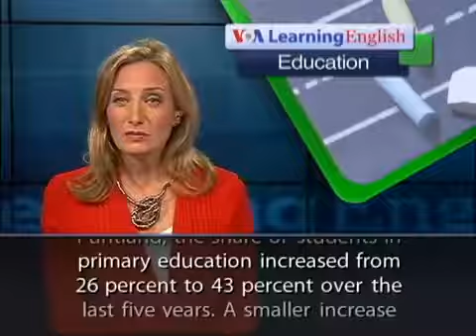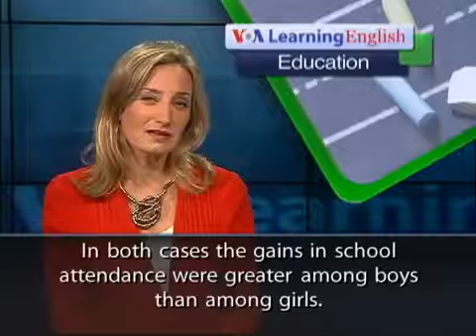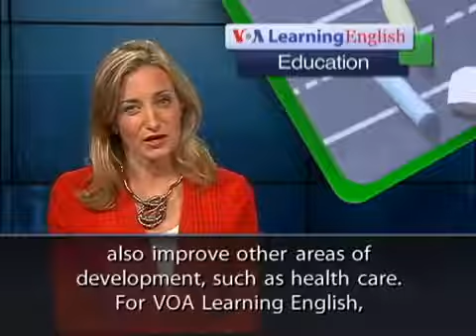Educational Gains Mixed for Girls and Boys in Puntland and Somaliland